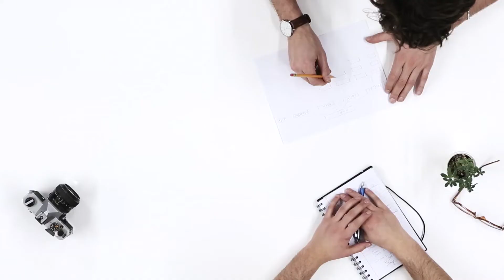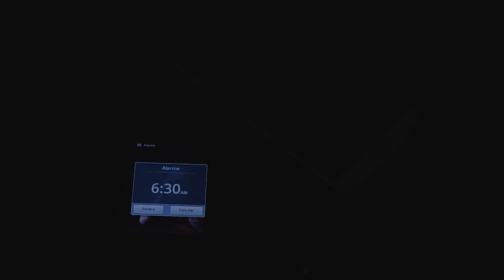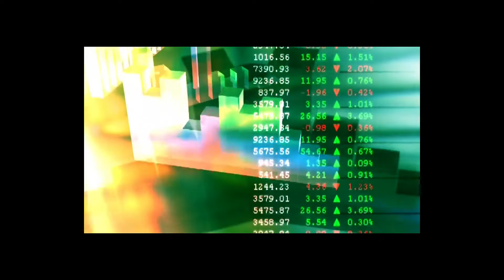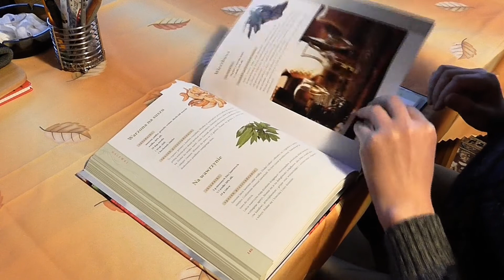10 Habits of Highly Successful People habits self-improvement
10 Habits of Highly Successful People

Success is a relative term. It can mean many things to many people. It might be as much as closing a business deal worth millions of dollars, or as  simple as waking up on time because you remembered to set your alarm clock. A fortune seeker might see success in their monetary gains, applying literal value to their own sense of success, while a person suffering from crushing depression may see success as just making it through a day without feeling too bad about their life. Success is relative.
However, that’s not at all to say that you can’t quantify success. When we consider ‘highly successful’ people, we are usually thinking of those who have accomplished things that we all collectively consider to be signs of success. Money, fame, recognition of accomplishment: these are things that most people yearn for. To be appreciated, celebrated, compensated even; that’s what we are talking about when we say, ‘highly successful people’. So how do these people achieve such great success? What behaviors can be associated with these people? Here are the 10 habits of highly successful people. Now, let’s begin the real count.